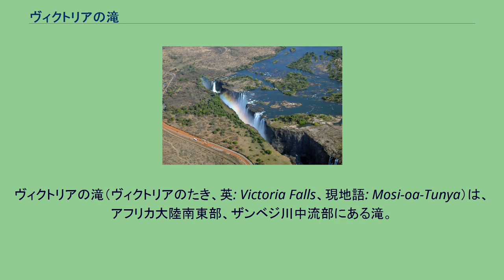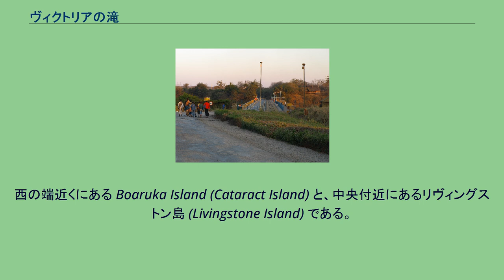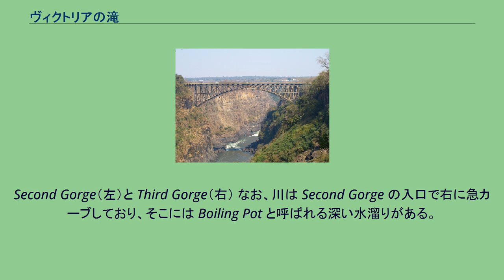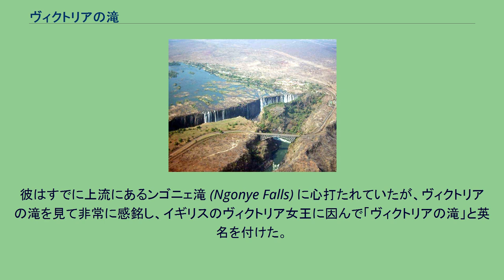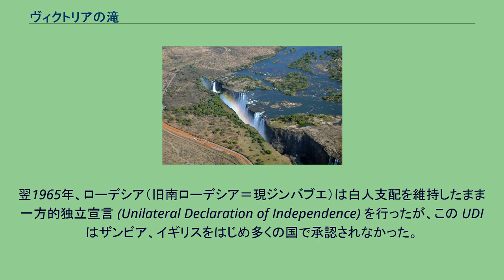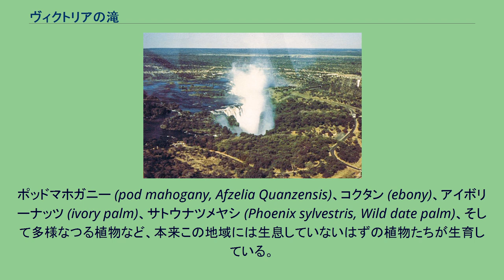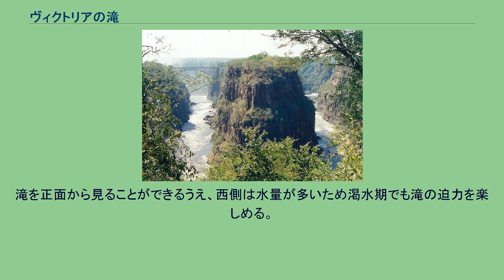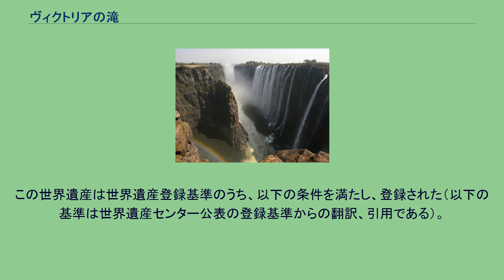ヴィクトリアの滝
ヴィクトリアの滝（ヴィクトリアのたき、英: Victoria Falls、現地語: Mosi-oa-Tunya）は、アフリカ大陸南東部、ザンベジ川中流部にある滝。
幅2キロメートル、落差108メートルの大瀑布で、ジンバブエ共和国とザンビア共和国の国境に位置する。
ユネスコの世界遺産に登録されている。
メディアを再生する 8月のヴィクトリアの滝 かつて地元のバントゥー系民族はこの滝を Shungu na mutitima と呼んでいた。
その後にこの地にやって来たマタベレ族 (Matabele) は aManz' aThunqayo と呼んだ。
バツワナ人 (Batswana) とマコロロ人 (Makololo) は「雷鳴の轟く水煙」という意味の「Mosi-oa-Tunya」と呼んでいた。
ヨーロッパ人としてはイギリスの宣教師であり探検家でもあるデイヴィッド・リヴィングストンが1855年に見たのが最初だったと信じられている。
そこでイギリス人は当時のイギリス女王の名 Victoriaを冠して「Victoria Falls」と呼び始めた。
→植民地時代以前の歴史 現在、ジンバブエにおいては「ヴィクトリアフォールズ」、ザンビアにおいてはモーシ・オワ・トゥーニャ（Mosi-oa-Tunya、「雷鳴のする水煙」という意味）が公式名称である。
世界遺産登録名はこの2つを併記している。
落差と幅の両面から見た滝の規模としては、イグアスの滝と並んで世界最大である。
この2つの滝に匹敵する規模の滝は他には無く、たとえばナイアガラの滝もこの2つと較べるとかなり小さい。
また、増水期の水量においてもイグアスと並んで世界最大級である。
なお、落差の世界一はエンジェルフォール（ベネズエラ）の978メートル、幅の世界一はイグアスの滝（アルゼンチン、ブラジル）の約4,000メートルである。
山火事と見紛うような水煙が垂直に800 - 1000メートルほど立ち上がっており、時には虹がかかる。
この様子は20キロメートル離れたところからも見える。
滝壺へと落下する膨大な水が、空気を巻き込みつつ時速150キロメートルにも達するスピードで落下するので、滝壺付近では毎秒20メートルもの風が吹いている。
滝はザンベジ川の途中にある。
上流は砂岩の上に堆積した平坦な玄武岩の層を流れている。
川には木で覆われた小島が点在し、滝に近づくにつれてその数が増してくる。
通常、滝を形成するはずの山地、断崖、渓谷などは一切見られず、滝の周囲数百キロメートルにわたって平原が広がっている。
ヴィクトリアの滝近辺には玄武岩層にできた7つの峡谷 (Gorge) があり、それぞれ名前が付けられている。
そのうち最も上流にある First Gorge はヴィクトリアの滝そのものである。
この First Gorge はほぼ滝の幅と同じ長さを持つ峡谷であり、滝は川幅そのままに First Gorge の長さいっぱいに垂直に落下していく。
滝の幅は1708メートル、落差は最も高い中央付近で108メートル、最も低い西の端でも80メートルある。
First Gorge に落下した水は、その唯一の出口である幅110メートル、長さ150メートルの短い峡谷を通って次の峡谷 (Second Gorge) へと流れ出していく。
ヴィクトリアフォールズ橋はこの Second Gorge に架けられた橋である。
滝の淵には、水量が多い時期でも水没しない島が2つある。
西の端近くにある Boaruka Island (Cataract Island) と、中央付近にあるリヴィングストン島 (Livingstone Island) である。
これにより滝の流れは3つに分割され、西から順にそれぞれ Devil's Cataract (Leaping Water)、Main Falls、Rainbow Falls と呼ばれている。
このうち最大の落差を持つのは Rainbow Falls である。
水量が少ない時期にはさらに島が増え、それによって滝のカーテンが細かく分割される。
流れ落ちる水量は最大で毎分5億リットルに達する。
ザンベジ川流域は11月末から4月初めまでが雨季、それ以外の時期が乾季であり、それに2ヶ月ほど遅れて滝の水量が増減する。
4月と11月では水量に...